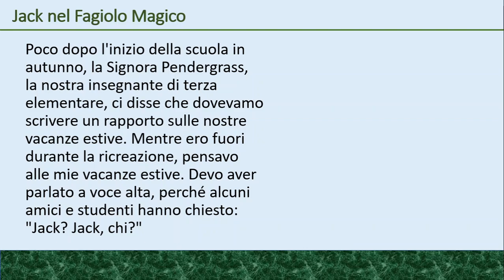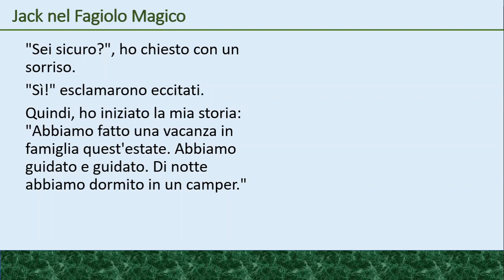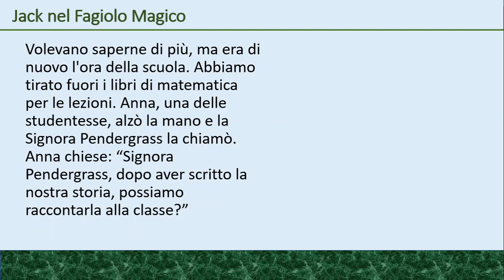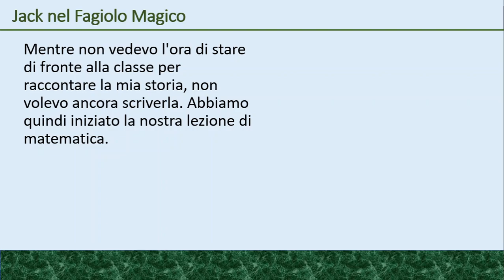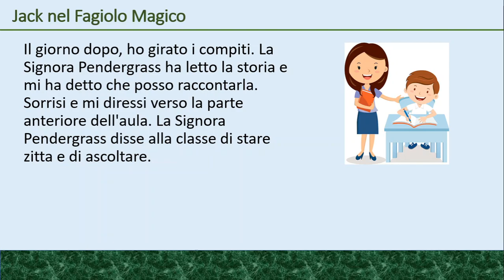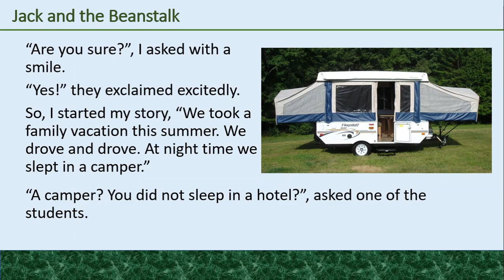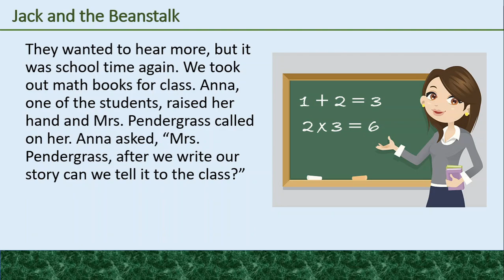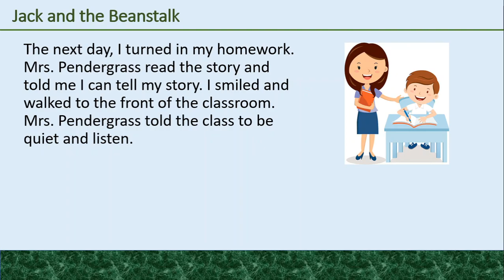Jack and the Beanstalk / Jack nel Fagiolo Magico Part 1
This is my second book to write and read here. I still like reading in the foreign language to help you see that is possible to learn a second language even if it is difficult. I have not learned Italian, yet; however, I am learning it by reading it here. Also, my thoughts are by putting both versions here it is easier to understand the English if you are learning English.

Read in Italian and English. Many tell me they cannot read with emotion, but if I can do it in a foreign language, then you can as well.

I hope you like these stories. I am incorporating your comments such as time, pictures and time. I am working on my next story and am enjoying the learning, which I will share with you then. I will read the Jack in the Beanstalk Part 2, soon.

Italian 0:00
English 8:35